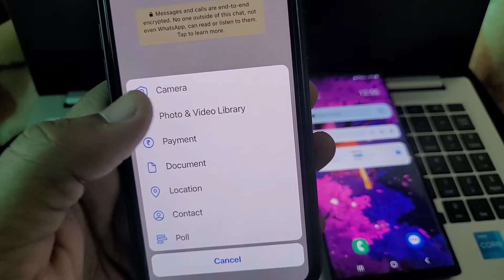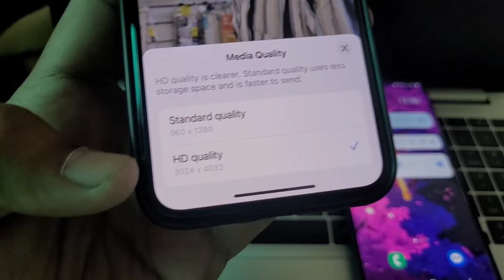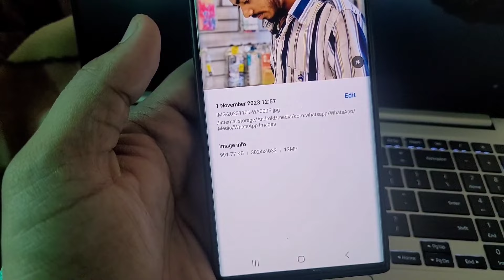how to send hd photo on whatsapp in iphone | iphone me document ke bina hd photo kaise bheje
how to send hd photo on whatsapp in iphone without document | iphone me document ke bina hd photo kaise bheje

your queries :- how to send hd photos in whatsapp iphone
how to send high quality images on whatsapp in iphone
how to send clear photos on whatsapp in iphone
how to send high quality photos on whatsapp iphone
how to send whatsapp photos without loosing qualities
iphone me document ke bina hd photo kaise bheje
how to send hd photo on whatsapp in iphone without document
how to send hd photo in whatsapp without document